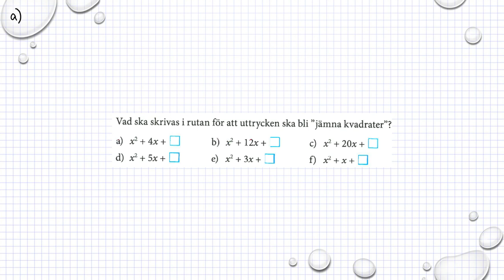Matematik M Holmström Ma2a 1170 Ma2b 1170